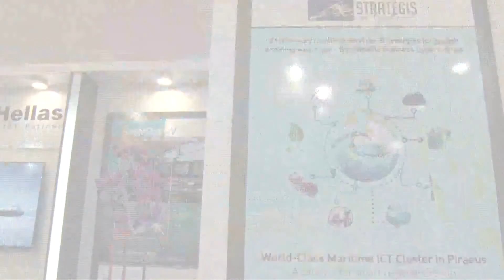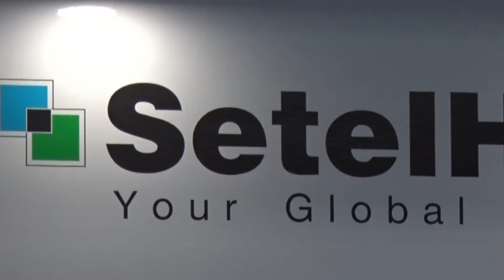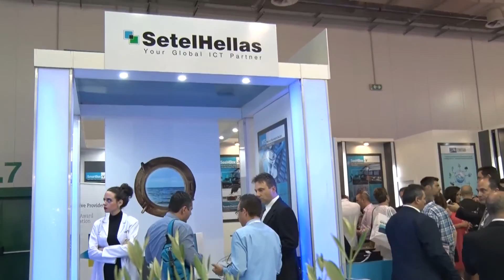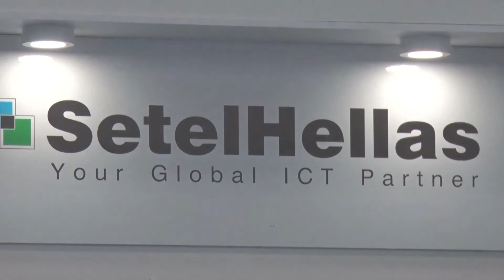Στρατηγίς : Αναπτύσσοντας τη ναυτιλιακή τεχνολογία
Η Setel Hellas Στα πλαίσια των Ποσειδωνίων 2016 διοργάνωσε cocktail στο περίπτερο της όπου το παρών έδωσαν πλήθος συνεργατών, πελατών και φίλων της εταιρείας.

Στο MaritimesTV, που κάλυψε το συγκεκριμένο event, μίλησαν ο Γρηγόρη Γιοβανώφ. Πρόεδρος του Στρατηγίς και ο κ. Αντώνης Τσιμπούκης, Γενικός Διευθυντής, Cisco Hellas και τεχνολογικός χορηγός του Στρατηγίς.

To Στρατηγίς, είναι ένας συνεργατικός σχηματισμός για τις εφαρμογές της πληροφορικής στη ναυτιλία, όπου η SETEL HELLAS είναι ιδρυτικό μέλος

συνεντεύξεις: Μάρκος Κάντζιος
camera / montage : Studio Panos Halkidis